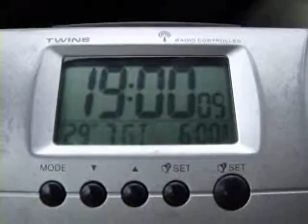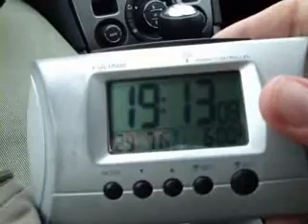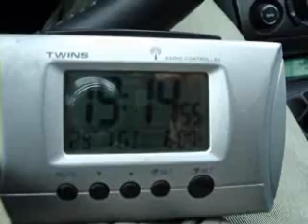PSC MLEKARNA PTUJ ¤ (20)10_JUL_29